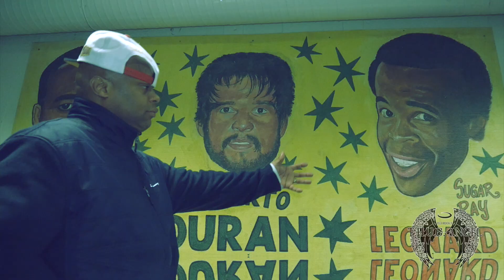SHABAZZ THE DISCIPLE - RUMBLE